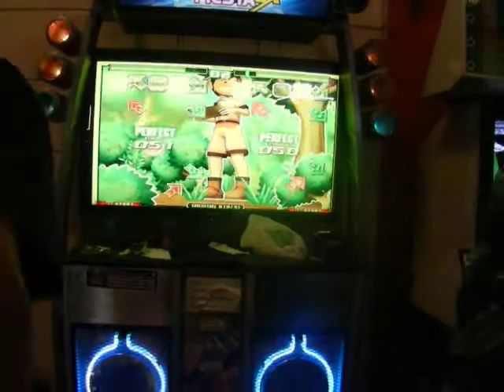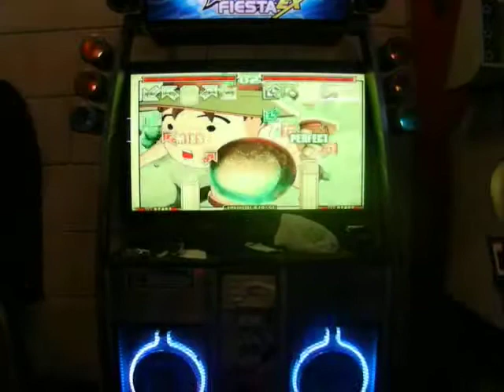[MPC Ep.IV]Speed General Yandir & Kyo 1ºRonda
Categoría: Speed General
Jugadores: Yandir & Kyo
Canción: Innocent Single Lvl14

Mercenary PIU Challenge Episode IV.-